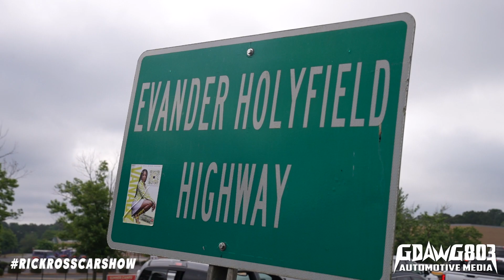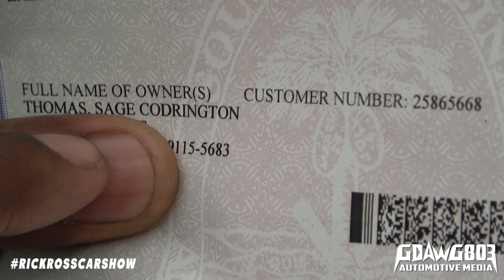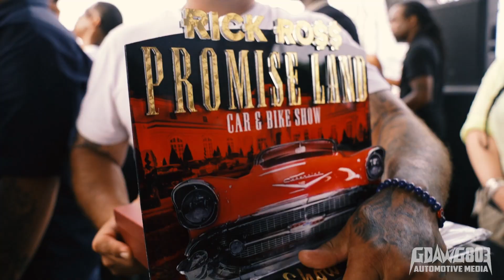DONKMASTER WAS READY TO SELL THE Z06 DONK TO RICK ROSS - Promise Land Car Show Episode 1 " The Line"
RickRossCarShow Part 1 : Follow us as we arrive at the Promise Land and catch all kinds of rides loading into get set up for the show! Donks , old schools , trucks, bikes and more were in line waiting to get in, stretching over a mile long in both directions! We also ran into Donkmaster who had his title to the Z06 Donk just in case Rick Ross wanted to buy it! Stay tuned for more from the PromiseLand coming up in the next episode when we show how it went down at what was one of the biggest urban car shows of the year!